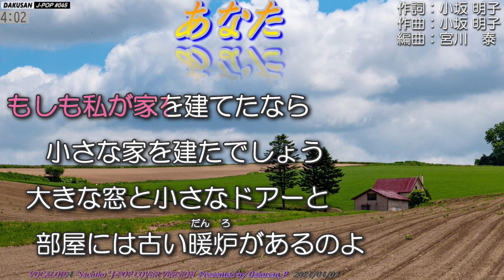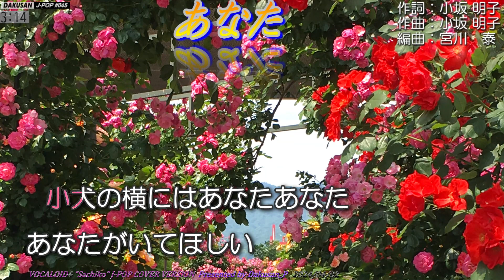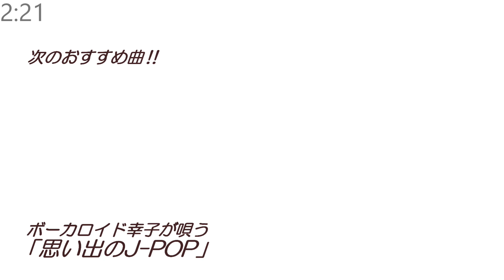【ボーカロイド・幸子】歌謡曲「あなた」カバー J-POP#045 ～VOCALOID Sachiko が日本のポップスを唄う～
日本の懐かしい歌謡曲をお楽しみください。ヤマハ株式会社が版権を有するMIDI音楽データを使用して伴奏を制作し、そこに合成音声「ボーカロイド幸子」の歌声を載せて日本の歌謡曲作品を作りました。歌詞表示にはヤマハMidRadioプレーヤーを使用しています。映像と楽曲との関係性は一切ありません。

‹楽曲紹介›
曲名：「あなた」 ”ANATA”
作詞：小坂 明子
作曲：小坂 明子
編曲：宮川　泰
歌手：小坂 明子
リリース：1973年（昭和48年）12月21日
レーベル：elektra
出版者：ヤマハミュージックＥＨ（ＣＭ）

VST instruments  ; IK Multimedia SampleTank 3 / G.Piano
                                ; Native Instruments KONTAKT6 / Brass
                                ; Vienna Instruments Pro 2 / Special Edition Vol.1 Plus / Epic Orchestra

小坂明子さんの1973年（昭和48年）のヒット曲です。ちょうど同じ時期に、私の実家も新築された年でした。あれから50年が経ちました。
ボーカロイド幸子さんの裏声が優しくなるよう調声しました。

Caution: Reprinting this video, publishing playlists, posting links, etc. are strictly prohibited. It is forbidden to modify or process this song or use it as a karaoke accompaniment sound source such as "I tried singing". Publication may be stopped without notice.

　　　　また、この楽曲の改変・加工及び「歌ってみた」等のカラオケ伴奏音源として使用することを禁じます。予告なく公開を止める場合があります。

2024年4月2日　Dakusan_P